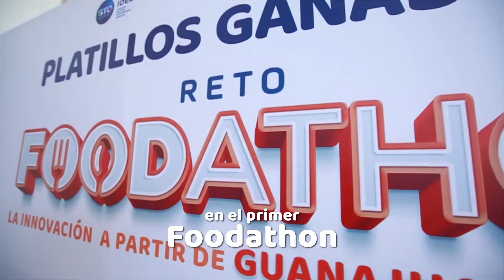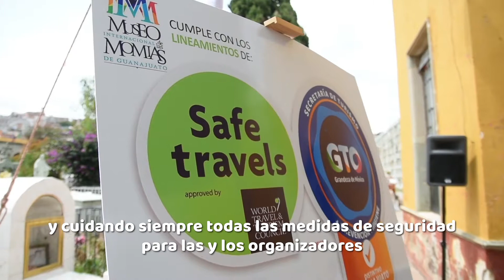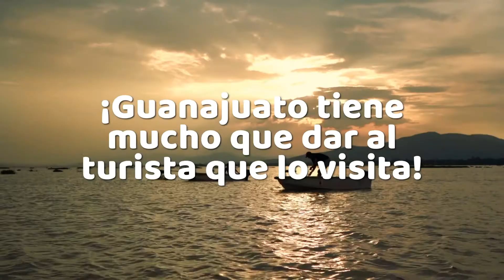¿Sabías que en GTO se preparan las mejores tapas del mundo?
Esto nos ha generado un gran orgullo, ya que hemos tenido grandes retos, pero unidos, logramos grandes resultados, gracias al trabajo en equipo de las y los guanajuatenses. 📸🛣️💙